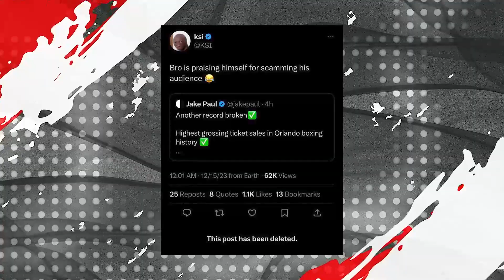KSI Just DELETED This Jake Paul Message..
KSI has recently sent a message to Jake Paul which he has since deleted following Jake Paul vs Andre August and KSI vs iShowSpeed happening December 15th.

Welcome to Punch Plan, your source for YouTube/Crossover Boxing content 🥊